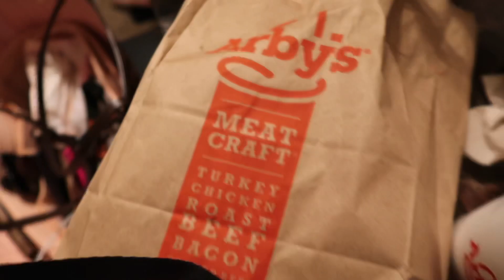A DAY IN THE LIFE WITH A NEWBORN BABY💕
GIVE THIS VIDEO A THUMBS UP OF YOU ENJOYED!